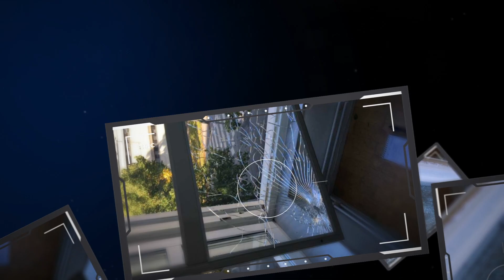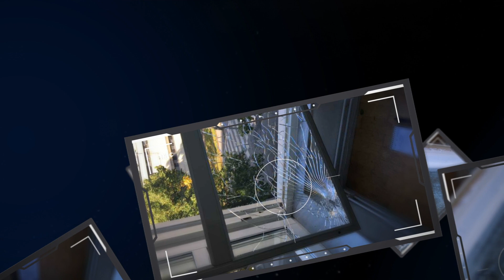Hämnden efter mordet på Adriana (Fortsättningen) - Anwar Osman, Offentlig försvarare Slutplädering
HÄMNDEN EFTER MORDET PÅ ADRIANA - DEL 29/34

Flera män åtalades för hämndaktionen efter skjutningen där 12 åriga Adriana dog.

Rättegången rör tre olika grupperingar, Norsborgs grupperingen, Filterlösa Grabbar (FLG) och May-Nätverket

Rättegången tog en paus i några månader då ny bevisning framkommit.

Detta är den återupptagna delen.